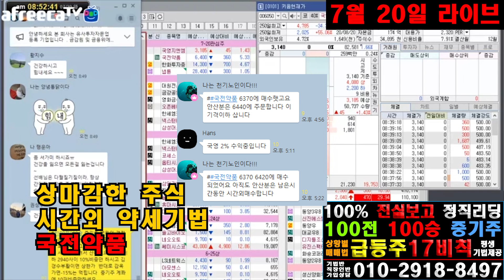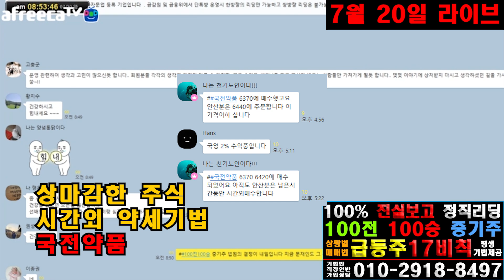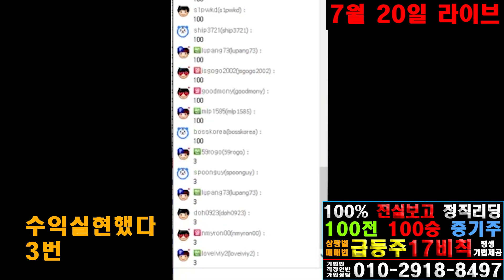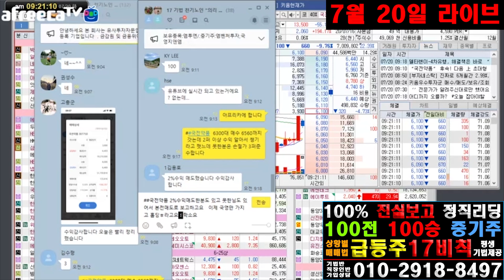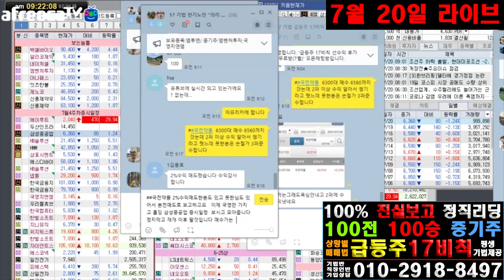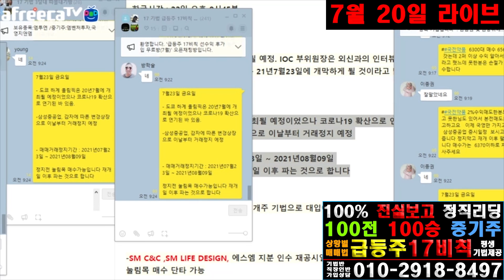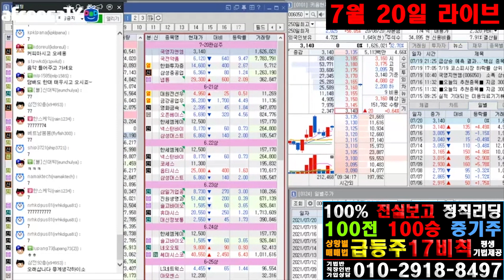7월 20일 라이브, 상마감 시간외 약세 종목 국전약품 먹고, 국영지앤엠 삼성중공업 매수하고 집에 갑니다-내일 11시30분 김경수 경남도지사 판결있어요-국영지앤엠